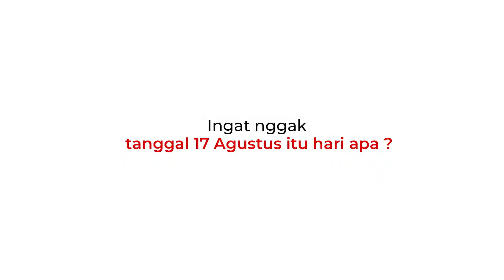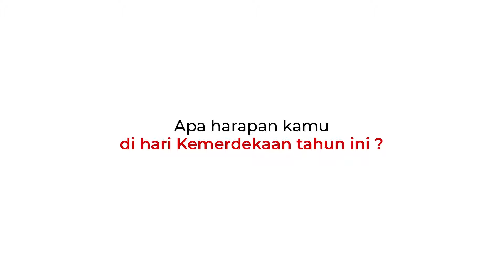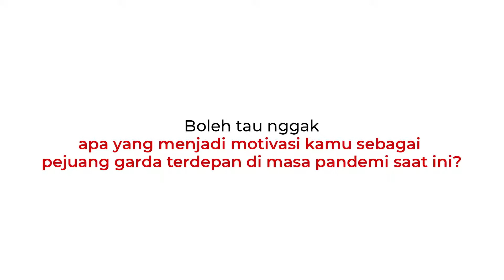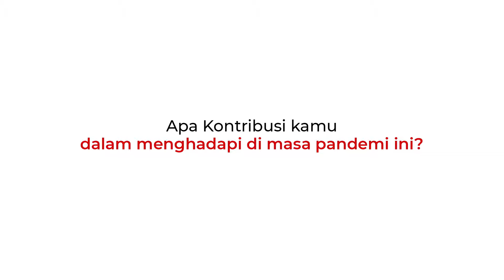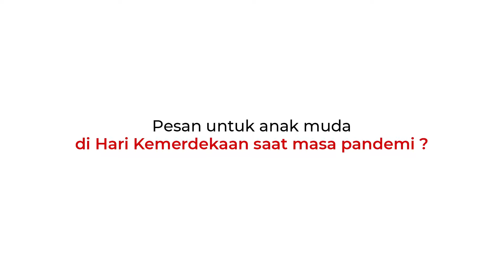INDONESIA TANGGUH, INDONESIA TUMBUH | DIRGAHAYU RI KE 76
Hello Healthizen 😊🙏🏻
Selamat Hari Kemerdekaan Republik Indonesia ke-76. HUT RI tahun ini digelar masih dalam suasana pandemi Covid-19.Suasana pandemi menjadi momentum untuk lebih mengeratkan persaudaraan, merawat kerukunan, dan saling berjabat erat mencari titik temu persamaan dalam membangun bangsa.

Walau kegiatan masih terbatas semoga tak menyurutkan semangat kemerdekaan Healthizen.  Semoga di HUT RI tahun ini negeri kita tercinta semakin dewasa, bergerak maju untuk menjadi bangsa yang terus tumbuh dan semakin tangguh.

Tetap semangat..
Stay safe..
Stay healthy..
Together we can save more lives..

Untuk informasi lebih lanjut dapat menghubungi marketing RSUD Ciawi
No. Telp : (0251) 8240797 Ext. 336